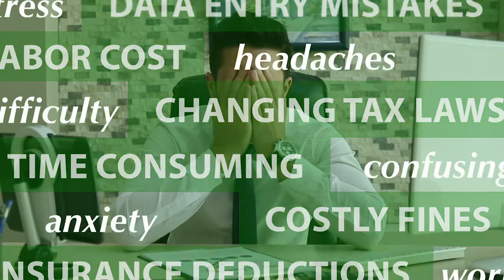Payroll Services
Citizens National Bank is a one-stop-shop for all your company’s banking and payroll needs. We’re local and represent small town customer service. A payroll specialist is always just a phone call or email away.